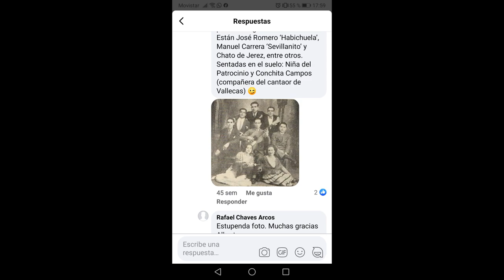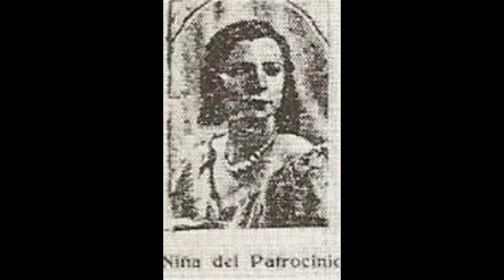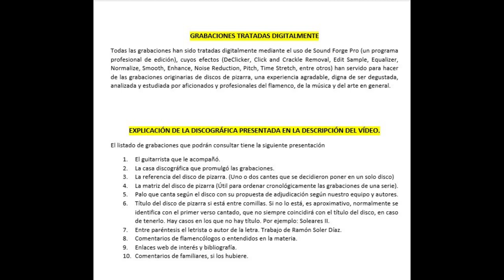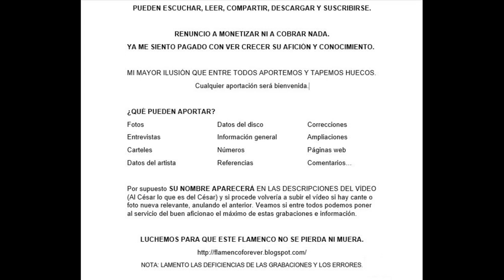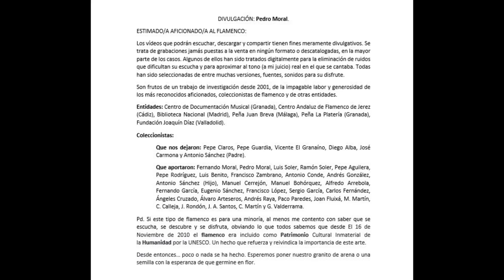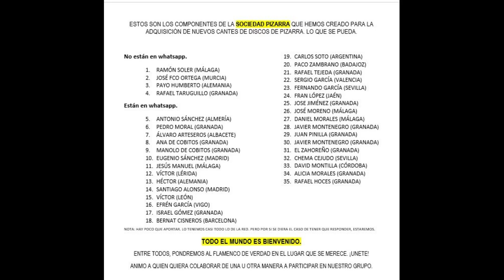(12 de 16) 100% NIÑA DEL PATROCINIO CON MIGUELITO BORRULL Y BANDA 1929 1930 13 CANTES. FALTAN 4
No se sabe mucho sobre esta cantaora.
Tiene una voz muy peculiar que con cierta tendencia al desafino y al descontrol de sus facultades, que tenía y muchas.
Destacó fundamentalmente por saetas, por su timbre de voz y muy especialmente por su vibrato y velocidad en la misma. Ya, es cuestión de gustos...

CON LA GUITARRA DE MIGUEL BORRULL
ODEÓN ETIQUETA VERDE OSCURO
181.013     Soleares
181.013  SO 4.466   Fandanguillo
181.015a  SO 4.470   Tarantas
181.015b  SO 4.466   Fandanguillo (NO LO TENEMOS UBICADO)
181.016 SO 4.464   Malagueñas de Enrique El Mellizo
Serían las dos de la noche  El Mellizo
181.016 SO 4.471   Fandanguillos "Me arrepiento por momentos"
181.023             Saetas
181.023              Seguidillas
181.024             Saetas (NO LA TENEMOS)
181.024             Fandangos (NO LO TENEMOS UBICADO)

ODEÓN ETIQUETA AZUL
182.165a  SO 4.473   Fandanguillos "Estás lleno de ilusiones"
182.165b  SO 4.472   Verdiales "Que tu nunca me has querido"

Fandangos
Con un buen freno que apriete Vallejo
Fandangos
Dile que yo no lo quiero  Marchena

NOTA: POSIBLEMENTE LA SAETA Y LOS FANDANGUILLOS SE CORRESPONDAN CON LAS REFERENCIAS DESCONOCIDAS.

00:01 Fandangos "Dile que yo no lo quiero" (Fandangos de Marchena)
02:49 Soleares "Más fresquita está en el agua"
06:00 Fandangos "Con un buen freno que apriete" (Fandangos de Vallejo)
09:04 Tarantas "Si mi mare fuera"
12:09 Fandangos "Llegaste hasta su ventana"
14:30 Malagueña "Serían las dos de la noche" (Malagueña de Enrique el Mellizo)
17:36 Saeta "Cuando al Cristo lo enclavaron"
20:27 Seguiriyas y Cambio "Ya que no me vengaré en vida"  (Seguiriyas y Cambio de Manuel Molina)
23:26 Fandangos "Está llena de ilusiones"
26:00 Verdiales "Que tú nunca me has querido"
28:42 Saetas "A Cristo le dieron martirio"